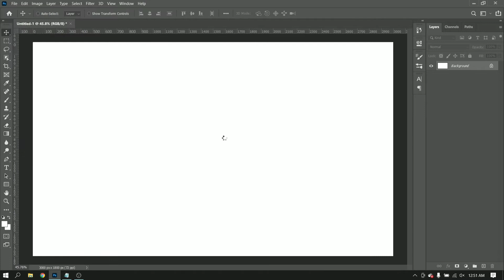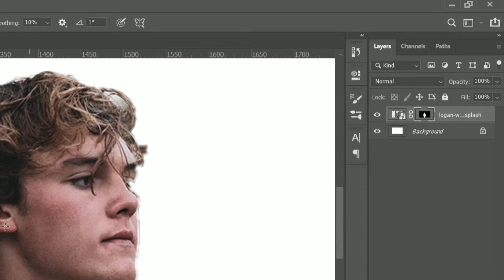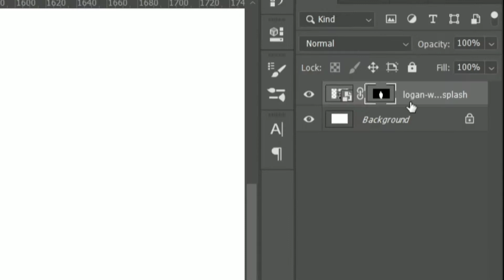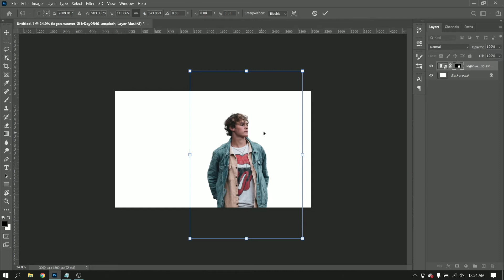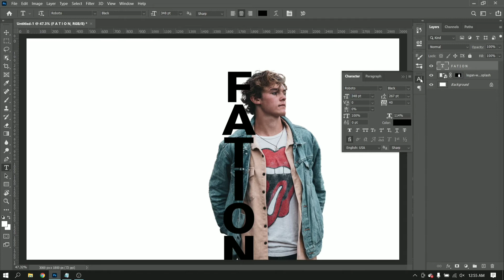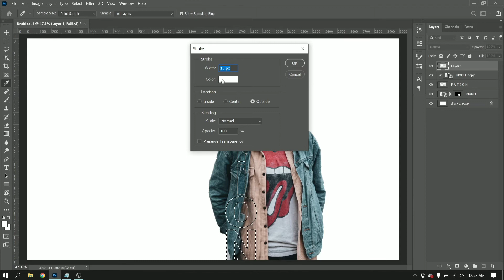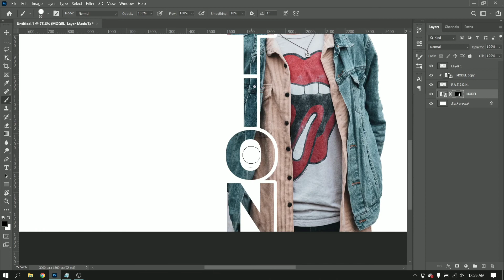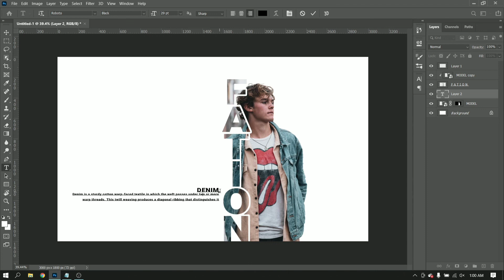Banner Edit in Photoshop | Text effect | Photoshop photo editing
In this video, you will learn how to make simple text effect in Photoshop. In other words how to manipulate your photo with text.

This tutorial will helps you to find out the simplest way to do this.